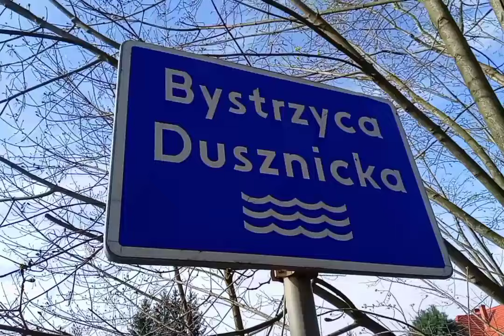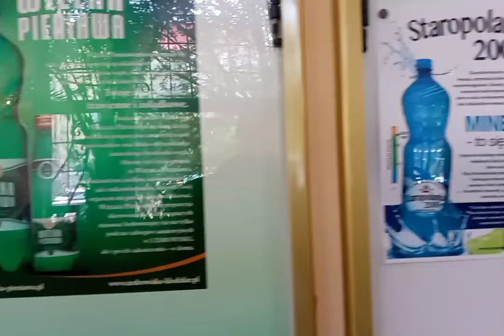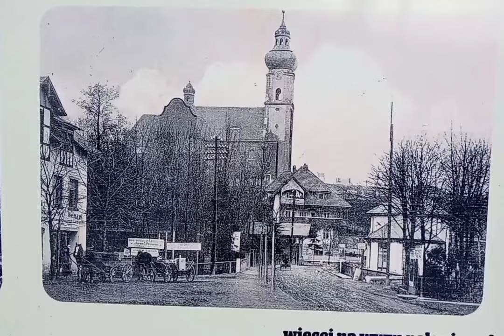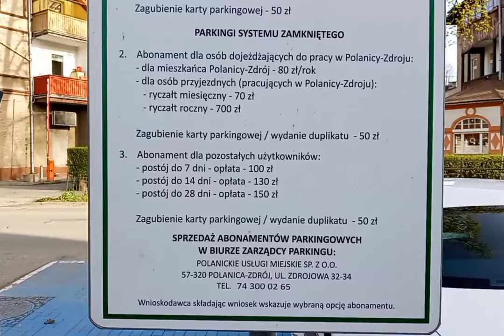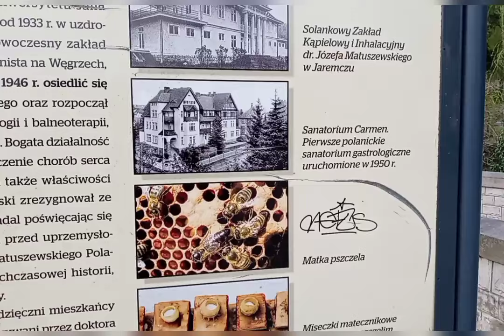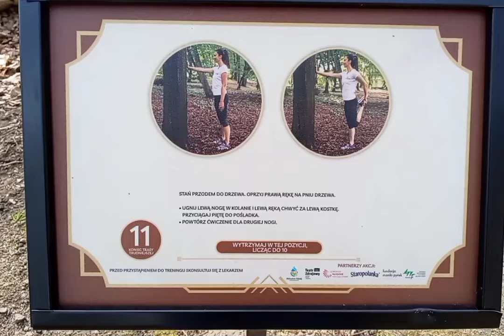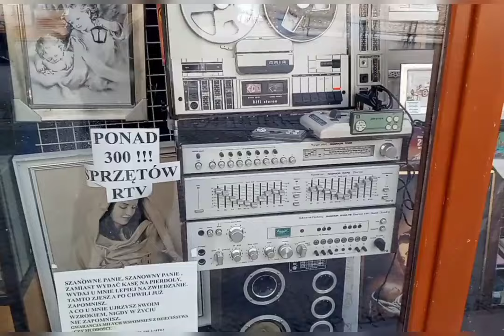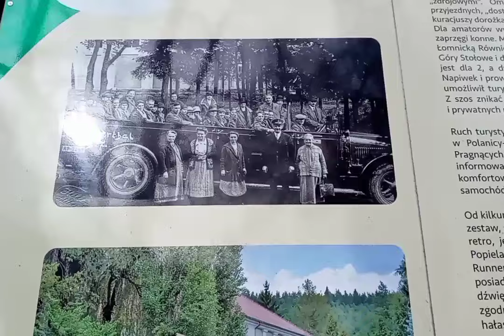Nie wierzę swoim oczom, że to jest Polska!